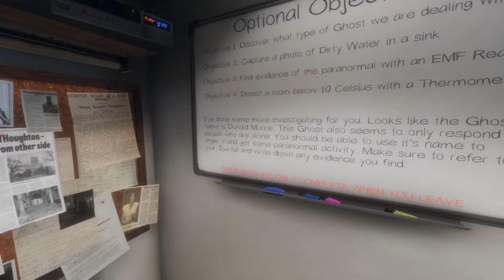BBP S1E11 - This ghost in Phasmophobia ain't complying with what I want!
In this episode of Breaks Between Playthroughs... It took me 35+ minutes before I had to leave due to the ghost not complying with my demands to meet him.